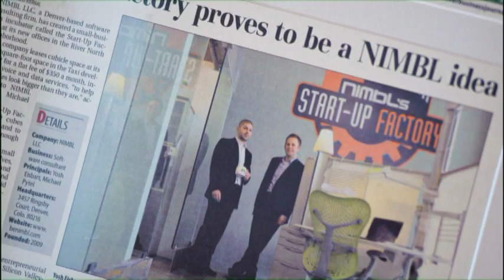Denver Metro Chamber of Commerce "Emerging Business of the Year" 2012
Colorado-based SAP Professional Services firm - NIMBL - has been selected as the 2012 Denver Metro Chamber of Commerce's "Emerging Business of the Year."  NIMBL was announced the winner of this prestigious award at the Denver Metro Chamber of Commerce 2012 Business Awards luncheon on Friday, April 27, 2012, with over 500 Chamber members and local business leaders in attendance.

As part of the Global Premium boutique, NIMBL, Techedge Group is over 1800 consultants strong spanning four continents and 20 offices worldwide. With a laser focus on business transformation through S/4HANA, Analytics, SAP Cloud Platform, Industry 4.0, and Solution Manager we further empower our clients with U.S. based Application Management Services (AMS) to both Midmarket and Fortune 1000.